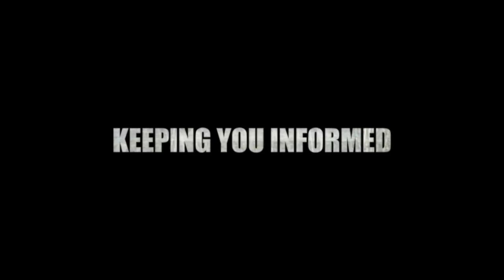(Q&A) Anwar Ibrahim: Buku Yang Kita Patut Dibaca?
Dialog bersama anak muda, Meet Anwar di Seremban Negeri Sembilan 02/03/2014